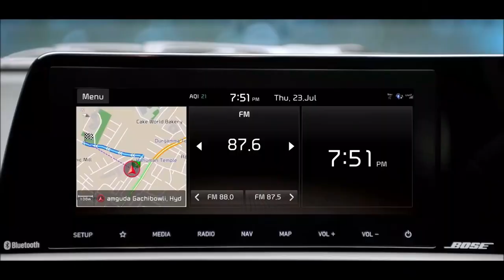Sorry Nexon! Top 5 New Upcoming Cars in India 2023 | Maruti Kia & Mahindra Upcoming Cars